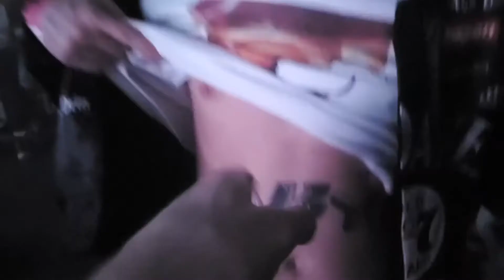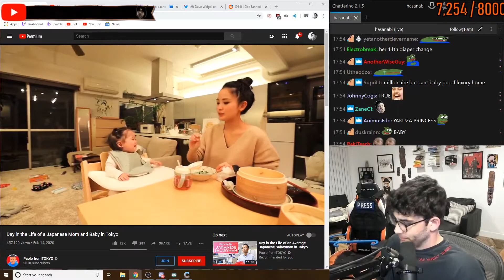2 Simps Fighting over Pokimane | TWITCH MOMENTS